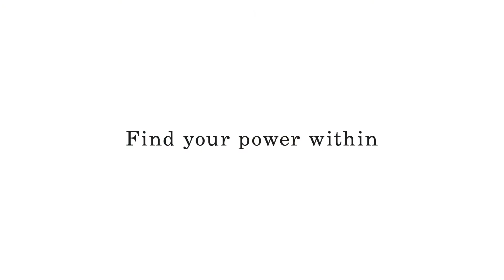Ode to the rain - Strøm nordic spa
2018 Spring / Summer campaign